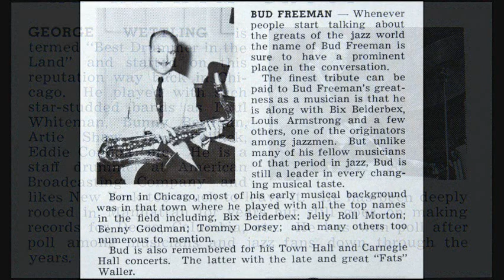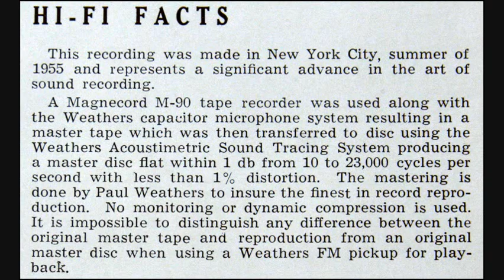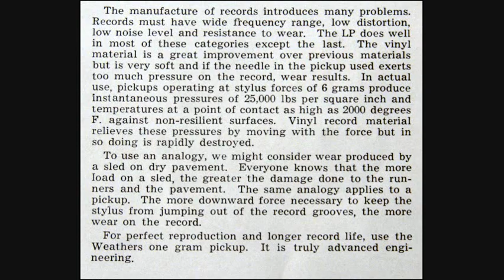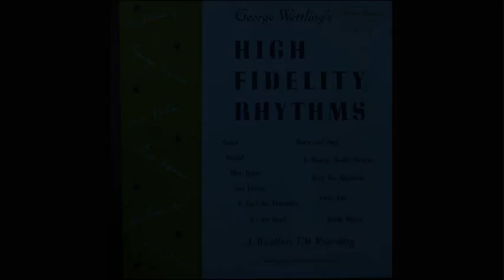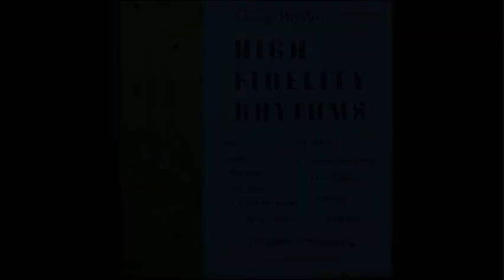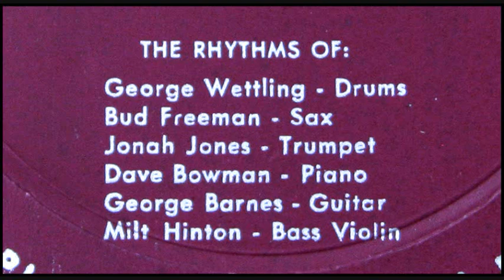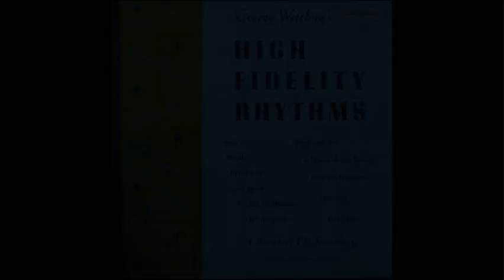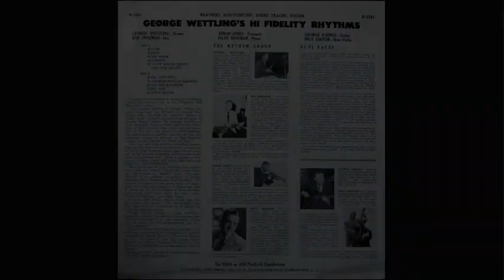1955: George Wettling's High Fidelity Rhythms - Jonah Jones, Bud Freeman, Mil Hinton, Dave Bowman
George Godfrey Wettling (November 28, 1907 – June 6, 1968) was an American jazz drummer.  Jonah Jones (born Robert Elliott Jones; December 31, 1909 – April 30, 2000) was a jazz trumpeter who created concise versions of jazz and swing and jazz standards. George Warren Barnes (July 17, 1921 – September 5, 1977) was an American swing jazz guitarist who played the first electric guitar in 1931.   Milton John Hinton (June 23, 1910 – December 19, 2000) was an American double bassist and photographer.  Lawrence "Bud" Freeman (April 13, 1906 – March 15, 1991) was an American jazz musician, bandleader, and composer, known mainly for playing tenor saxophone.  David Walter Bowman (September 8, 1914, Buffalo, New York - December 28, 1964, Miami) was an American jazz pianist.

George Godfrey Wettling (28 listopada 1907 - 6 czerwca 1968) był amerykańskim perkusistą jazzowym. Jonah Jones (urodzony jako Robert Elliott Jones; 31 grudnia 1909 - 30 kwietnia 2000) był trębaczem jazzowym, który tworzył zwięzłe wersje standardów jazzowych i swingowych oraz jazzowych. George Warren Barnes (17 lipca 1921 - 5 września 1977) był amerykańskim gitarzystą jazzowym swing, który grał na pierwszej gitarze elektrycznej w 1931 roku. Milton John Hinton (23 czerwca 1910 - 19 grudnia 2000) był amerykańskim kontrabasistą i fotografem . Lawrence „Bud” Freeman (13 kwietnia 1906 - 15 marca 1991) to amerykański muzyk jazzowy, lider zespołu i kompozytor, znany głównie z gry na saksofonie tenorowym. David Walter Bowman (8 września 1914, Buffalo, Nowy Jork - 28 grudnia 1964, Miami) był amerykańskim pianistą jazzowym.

Джордж Годфри Веттлинг (28 ноября 1907 - 6 июня 1968) был американским джазовым барабанщиком. Джона Джонс (родился Роберт Эллиотт Джонс; 31 декабря 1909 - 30 апреля 2000) был джазовым трубачом, создавшим лаконичные версии джаза, свинга и джазовых стандартов. Джордж Уоррен Барнс (17 июля 1921 - 5 сентября 1977) - американский свинг-джазовый гитарист, сыгравший на первой электрогитаре в 1931 году. Милтон Джон Хинтон (23 июня 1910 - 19 декабря 2000) был американским контрабасистом и фотографом. . Лоуренс «Бад» Фриман (13 апреля 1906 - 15 марта 1991) был американским джазовым музыкантом, руководителем оркестра и композитором, известным главным образом игрой на тенор-саксофоне. Дэвид Уолтер Боуман (8 сентября 1914, Буффало, Нью-Йорк - 28 декабря 1964, Майами) был американским джазовым пианистом.

ジョージ・ゴッドフリー・ウェットリング（1907年11月28日-1968年6月6日）はアメリカのジャズドラマーでした。 ジョナ・ジョーンズ（ロバート・エリオット・ジョーンズ生まれ、1909年12月31日– 2000年4月30日）は、ジャズ、スウィング、ジャズのスタンダードの簡潔なバージョンを作成したジャズトランペット奏者でした。 ジョージ・ウォーレン・バーンズ（1921年7月17日– 1977年9月5日）は、1931年に最初のエレキギターを演奏したアメリカのスイングジャズギタリストでした。ミルトンジョンヒントン（1910年6月23日– 2000年12月19日）は、アメリカのダブルベーシスト兼写真家でした。 。 ローレンス "バド"フリーマン（1906年4月13日– 1991年3月15日）は、主にテナーサックスを演奏することで知られるアメリカのジャズミュージシャン、バンドリーダー、作曲家でした。 デビッドウォルターボウマン（1914年9月8日、ニューヨーク州バッファロー-1964年12月28日、マイアミ）はアメリカのジャズピアニストでした。

ג'ורג 'גודפרי ווטלינג (באנגלית: George Godfrey Wettling; 28 בנובמבר 1907 - 6 ביוני 1968) היה מתופף ג'אז אמריקאי. ג'ונה ג'ונס (נולד בשם רוברט אליוט ג'ונס; 31 בדצמבר 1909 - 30 באפריל 2000) היה חצוצרן ג'אז שיצר גרסאות תמציתיות של תקני ג'אז וסווינג וג'אז. ג'ורג 'וורן בארנס (ב אנגלית: George Warren Barnes; 17 ביולי 1921 - 5 בספטמבר 1977) היה גיטריסט ג'אז סווינג ג'ינג' שניגן על הגיטרה החשמלית הראשונה בשנת 1931. מילטון ג'ון הינטון (23 ביוני 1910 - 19 בדצמבר 2000) היה קונטרבס אמריקאי וצלם. . לורנס "באד" פרימן (באנגלית: Lawrence "Bud" Freeman; 13 באפריל 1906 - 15 במרץ 1991) היה מוזיקאי ג'אז, מוביל להקות ומלחין, הידוע בעיקר בנגינת סקסופון טנור. דייויד וולטר באומן (באנגלית: David Walter Bowman; 8 בספטמבר 1914, באפלו, ניו יורק - 28 בדצמבר 1964, מיאמי) היה פסנתרן ג'אז אמריקאי.

喬治·戈弗雷·威特林（George Godfrey Wettling）（1907年11月28日至1968年6月6日）是美國爵士鼓手。 喬納·瓊斯（Jonah Jones）（生於羅伯特·艾略特·瓊斯（Robert Elliott Jones）； 1909年12月31日至2000年4月30日）是一位爵士號手，創作了簡明版本的爵士樂，搖擺樂和爵士標準曲。 喬治·沃倫·巴恩斯（George Warren Barnes）（1921年7月17日– 1977年9月5日）是一位美國搖擺爵士吉他手，他在1931年演奏了第一把電吉他。米爾頓·約翰·欣頓（Milton John Hinton）（1910年6月23日– 2000年12月19日）是一位美國低音提琴手和攝影師 。 勞倫斯·布德·弗里曼（Lawrence“ Bud” Freeman）（1906年4月13日至1991年3月15日）是美國爵士音樂家，樂隊負責人和作曲家，主要演奏中音薩克斯風。 大衛·沃爾特·鮑曼（David Walter Bowman）（1914年9月8日，紐約州布法羅-1964年12月28日，邁阿密）是一位美國爵士鋼琴家。

George Godfrey Wettling (1907 년 11 월 28 일 – 1968 년 6 월 6 일)은 미국 재즈 드러머였습니다. Jonah Jones (Robert Elliott Jones 출생, 1909 년 12 월 31 일 – 2000 년 4 월 30 일)는 재즈와 스윙 및 재즈 표준의 간결한 버전을 만든 재즈 트럼펫 연주자입니다. George Warren Barnes (1921 년 7 월 17 일 – 1977 년 9 월 5 일)는 1931 년에 최초의 일렉트릭 기타를 연주 한 미국 스윙 재즈 기타리스트였습니다. Milton John Hinton (1910 년 6 월 23 일 – 2000 년 12 월 19 일)은 미국 더블 베이시스트이자 사진 작가였습니다. . Lawrence "Bud"Freeman (1906 년 4 월 13 일 – 1991 년 3 월 15 일)은 주로 테너 색소폰 연주로 유명한 미국 재즈 뮤지션, 밴드 리더 및 작곡가였습니다. David Walter Bowman (1914 년 9 월 8 일, 뉴욕 버팔로-1964 년 12 월 28 일, 마이애미)은 미국 재즈 피아니스트였습니다.